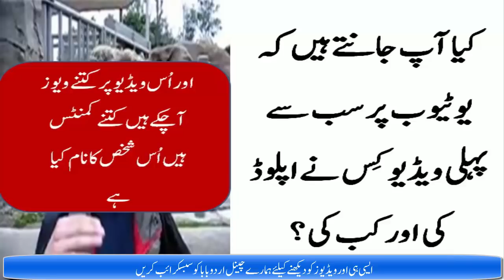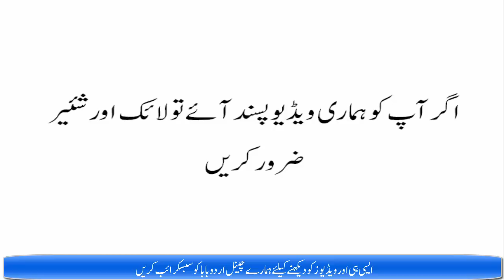first youtube video in the world urdu hindi by urdu baba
salam is video main mainay bataya hai k sab sai pahli video youtube par kis nay upload ki hai kitnay comments aye hai or kitnay views aye hain kahan par upload ki hai by URDU BABA